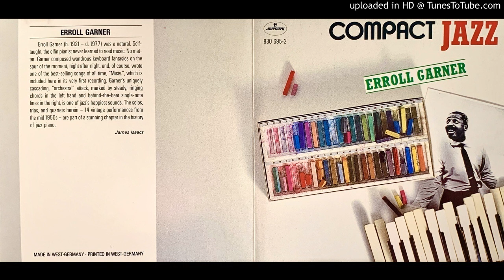01.- Misty - Erroll Garner - Compact Jazz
Erroll Garner - Compact Jazz

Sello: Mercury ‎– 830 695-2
Serie: Compact Jazz
Formato: CD, Compilation, Remastered
País: Germany
Publicado: 1987
Género: Jazz
Estilo: Swing, Bop

Lista de Títulos:
01.- Misty                                   2:45
02.- Russian Lullaby                   3:24
03.- A Cottage For Sale           6:21
04.- Oh, Lady Be Good           2:33
05.- All My Loves Are You           5:00
06.- That Old Black Magic           5:20
07.- There's A Small Hotel           3:09
08.- Sleep                                   5:45
09.- Rosalie                                   2:34
10.- It's The Talk Of The Town   5:59
11.- Exactly Like You                   3:11
12.- I'll Never Smile Again           5:30 (no incluido en mi canal)
13.- Begin The Beguine           4:39
14.- You Are My Sunshine           3:26

Compañías, etc.
Phonographic Copyright (p) – PolyGram Records, Inc.

Créditos
Compiled By [Selected], Sequenced By – Martha Glaser
Liner Notes – James Isaacs
Producer [Original Sessions] – Bob Shad
Remastered By [Digitally] – Mark Wilder

Notas
Compilation Ⓟ 1987 Polygram Records, Inc. USA
Ⓒ 1987 Polydor International GmbH, Hamburg
Total playing time 60:34.
Made in West-Germany.
Printed in West-Germany.

Código de Barras y Otros Identificadores
Barcode: 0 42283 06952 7
Label Code: LC 0268
Price Code: PY 899
SPARS Code: AAD